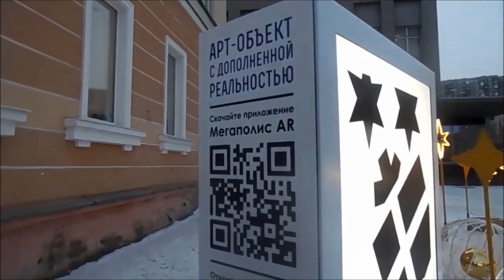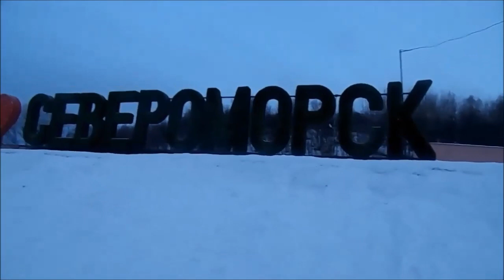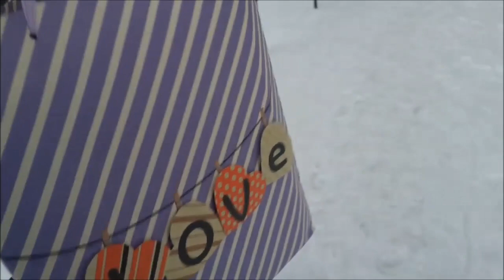Мой Североморск. Моя малая родина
Из кусочков видео с 2019 по 2020 я смонтировала прогулку по Североморску в разные времена года и в разных частях города.